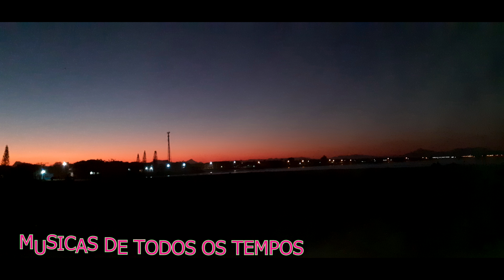DIM DUAMOND - SHOULD HAVE KNOWN BETTER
vídeo
ITAPOÁ SC.